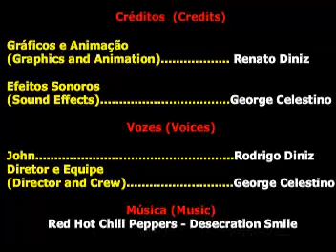‪Desecration Smile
COPYRIGHT STATEMENT Desecration Smile is property of Red Hot Chili Peppers and Warner Bros. Records. This video is not being used to make money in any way and is for entertainment and leisure purposes only. This is an act of fair usage as described by the US Copyright Office, therefore, a dispute should not occur over this video.